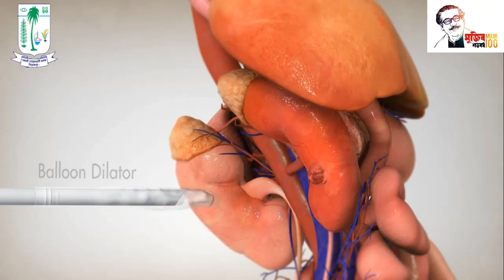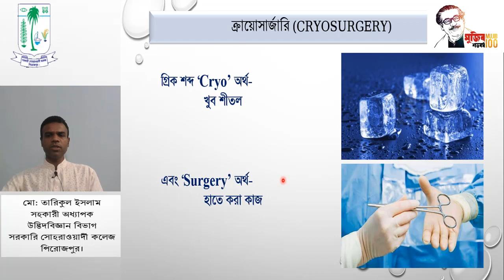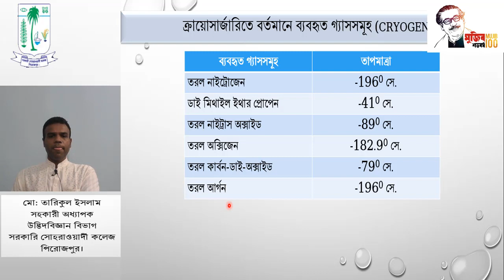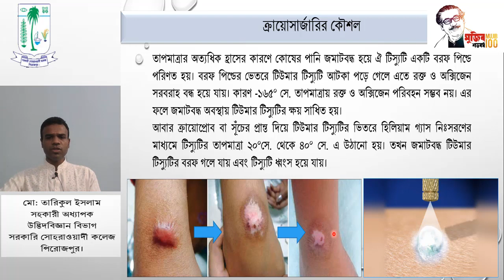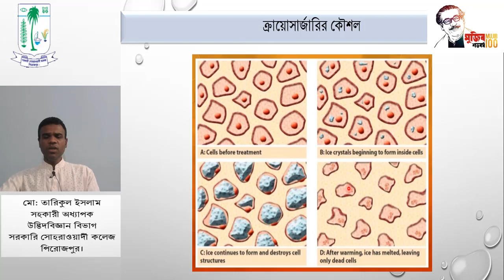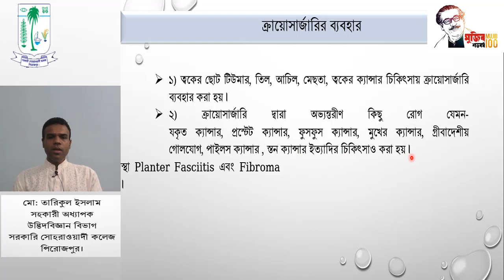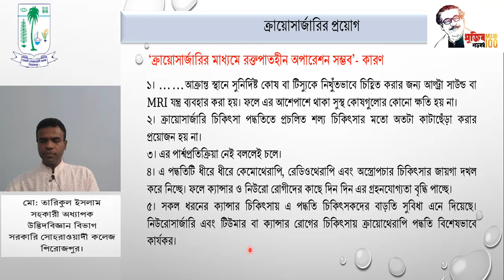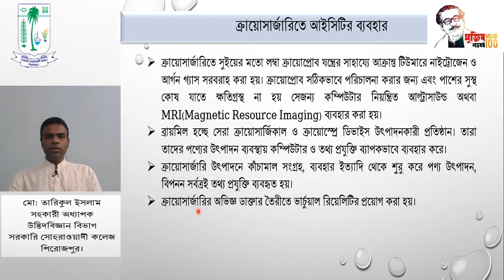তথ্য ও যোগাযোগ প্রযুক্তি। ক্রায়োসার্জারি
প্রথম অধ্যায়। ক্রায়োসার্জারি
মো: তারিকুল ইসলাম
সহকারী অধ্যাপক, উদ্ভিদবিদ্যা বিভাগ
সরকারি সোহরাওয়ার্দী কলেজ, পিরোজপুর।